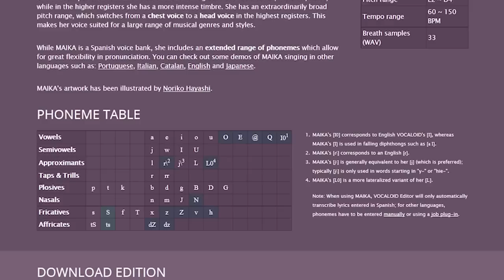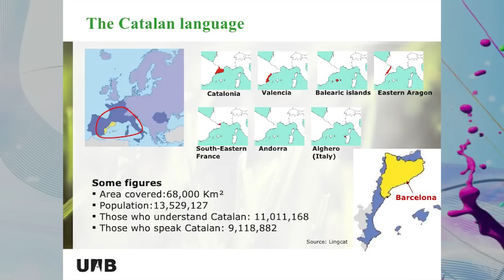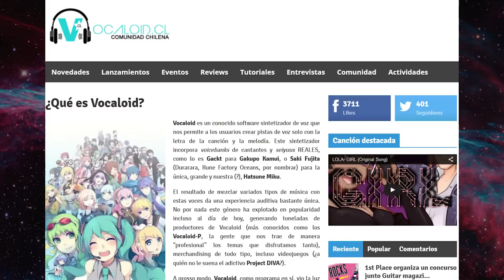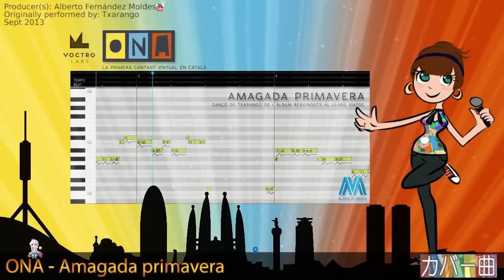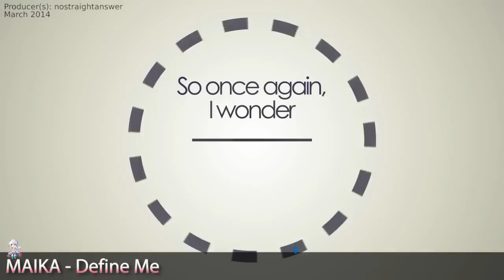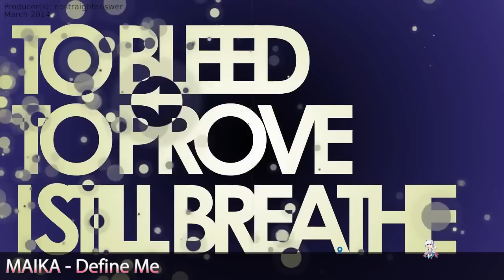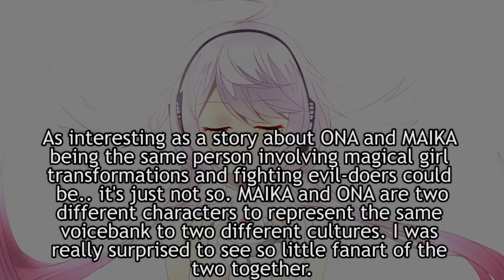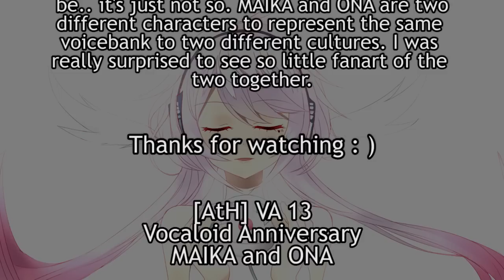[AtH] VA13 - Vocaloid Anniversary - MAIKA and ONA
Songs featured:
【Clara & MAIKA】Quiero un Dinosaurio【Vocaloid 3 ORIGINAL +VSQx】
[VOCALOID Original PV] Define Me [MAIKA Original Contest Winner]
【MAIKA Original Contest】 Суддя (The Judge) 【Vocaloid Ukrainian original】【PV】
[Ona (Maika)] Amagada primavera [Vocaloid 3]
【MAIKA】 COLOREANDO DÍAS GRISES 【ORIGINAL】
Cerca de Ti (feat. MAIKA) - VTM Original (VOCALOID)
[MAIKA] La Audición [MAIKA Original Contest]
YZYX - Tiempos (feat. Maika & Clara)
Dulce Ironía [MAIKA Original Contest]